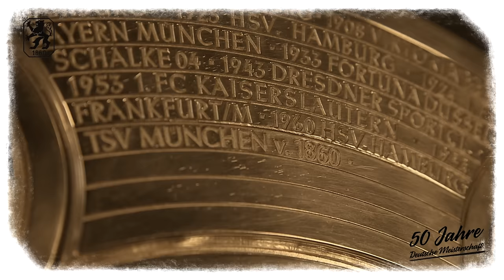50 Jahre Deutsche Meisterschaft // In Bildern. Teil 3.